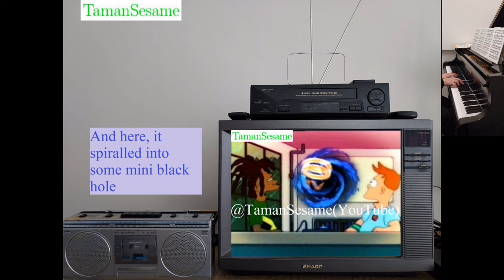Malaysia 8TV Tantalizing Thursday ad, "Good Morning, Miami" intro + theme + my reaction [8 Apr 2004]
Thank you very much! (There are links to videos on that channel at the beginning and end of this video)